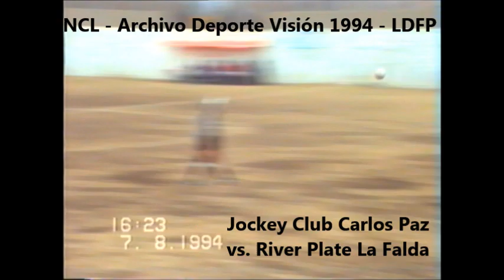Fútbol LDFP 1994 Jockey Club CP vs River Plate LF 1era PT 1 de 2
Imágenes del partido de fútbol de Primera División por la Liga Departamental de Fútbol de Punilla, año 1994, entre Jockey Club Carlos Paz y River Plate de La Falda. Primer Tiempo.
Registros originales: Deporte Visión. Transcodificación y digitalización: Nuestros Colores Locales, 2015. Una contribución a la identidad carlospacense. Tenemos raíces, tenemos historia.